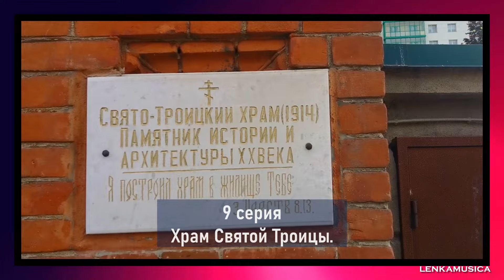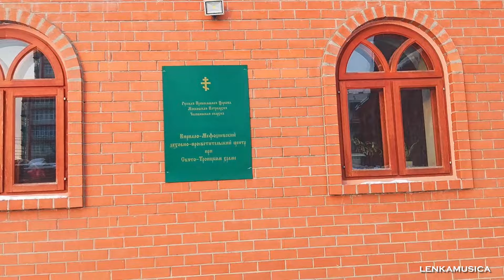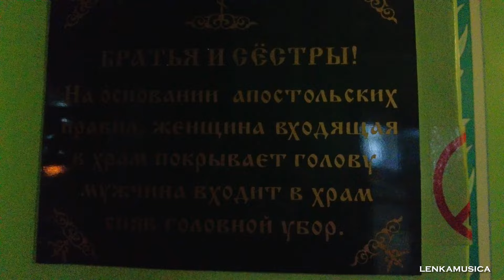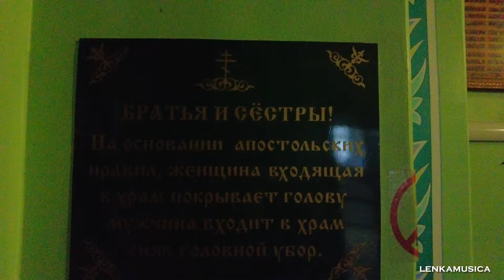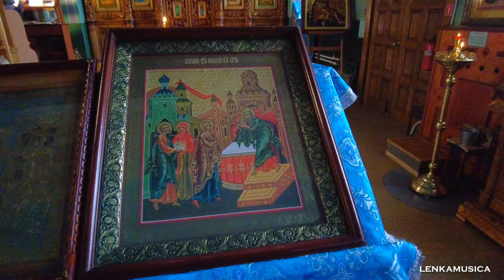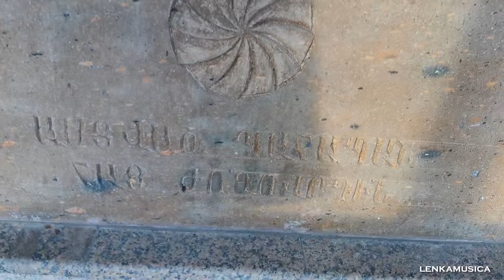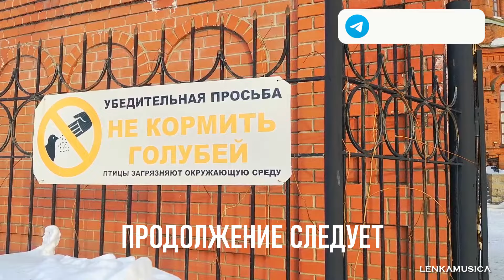ХРАМ СВЯТОЙ ТРОИЦЫ. Самый большой в ЧЕЛЯБИНСКЕ, нашли во дворе армянский хачкар. Челябинск, 9 серия.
Утром перед вылетом у нас было немного времени и мы решили посетить красивый храм, который увидели по дороге в отель после концерта. Храм Святой Троицы - самый большой в Челябинске на сегодняшний день, избежал сноса в революцию. Нашли во дворе армянский хачкар. Расскажу историю храма.

In the morning before the flight, we had a little time and decided to visit the beautiful temple, which we saw on the way to the hotel after the concert. The Church of the Holy Trinity is the largest in Chelyabinsk today, it escaped demolition during the revolution. An Armenian khachkar was found in the yard. I will tell you the history of the temple.

Если вам понравилось видео, поддержать автора можно по ссылке.